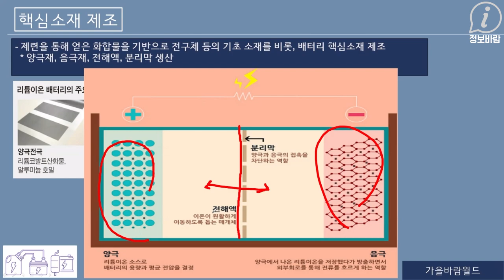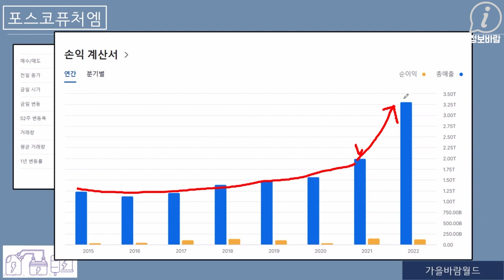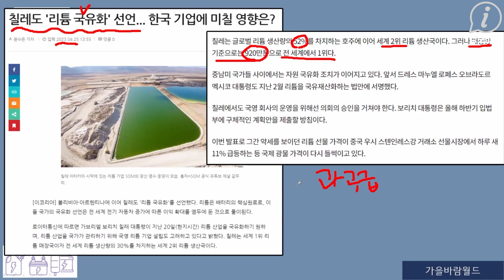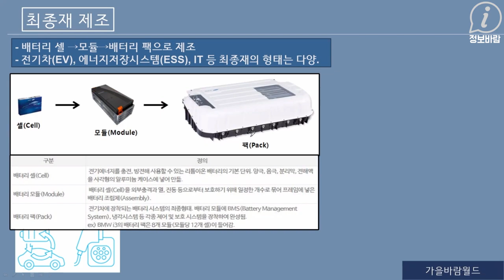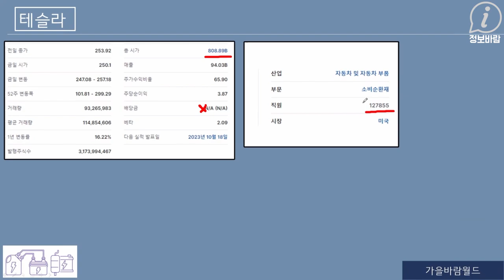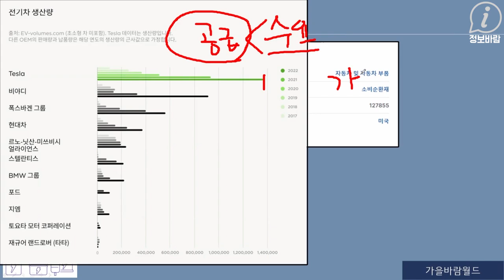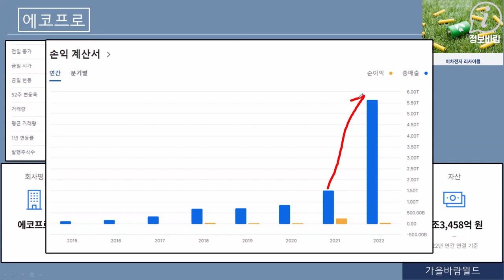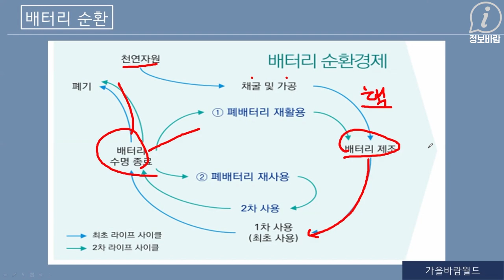배터리 원자재 사이클, 기업 소개 2부 (feat. 배터리 생태계 정점은 테슬라)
가을바람과 함께 현명한 투자와 부자 마인드를 배워가실 분들을 모집합니다!!

1. 일간 미장, 양자섹터 시황 요약 분석
2. 재테크 상식 및 마인드 세팅 컨텐츠
3. 가을바람의 주간 주주서한 (주요 시장 이슈 체크)
4. 월간 IonQ & 양자 산업 리포트 (매월 양자 산업 깊게 공부 및 정리!)
5. 가을바람 비전 종목 발굴기 (넥스트 테슬라 & IonQ를 찾고 공부)
6. 분기별 오프라인 미팅
7. 매월 현명한 투자 선배들의 책을 읽고 토론하는 '100억 북클럽' 독서모임
8. 가을바람과의 1:1 티타임 등
이 외에도 다수의 혜택들이 준비되어 있습니다.